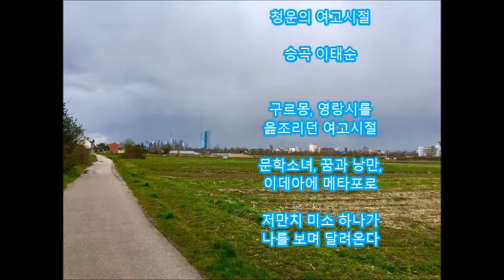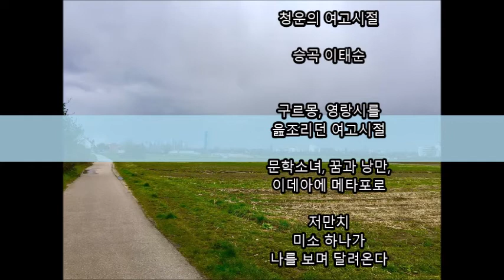시조 청운의 여고시절 / 승곡 이태순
2015년 문예지 계간 스토리문학 봄호 신인상 당선시조로
70세에 등단시인이 돠었습니다